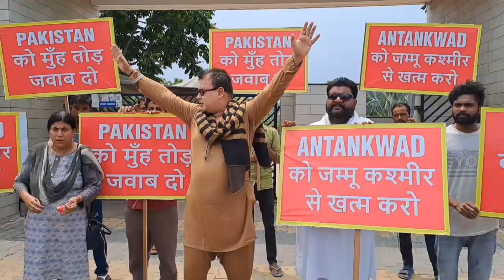पाकिस्तान द्वारा स्पॉन्सर्ड आतंकवादियों की जम्मू कश्मीर में भर्ती गतिविधियों के चलते आज प्रदर्शन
पाकिस्तान द्वारा स्पॉन्सर्ड आतंकवादियों की जम्मू कश्मीर में भर्ती गतिविधियों के चलते  आज एक जोरदार प्रदर्शन किया गया।